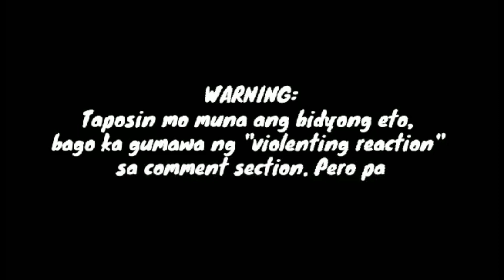NAGPATAYO NG NAPAKAGANDANG MANSION ANG SIKAT NA TV HOST NA ITO!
Napahanga at napamangha ang mga netizens dahil sa napakagandang mansion na ipinatayo ng sikat na tv host na talaga namang pang world class.

Alamin ang buong detalye.

At kung gusto niyo ng iba pang update tungkol sa mga paborito niyong artista iclick niyo lang ang link na nasa ibaba;